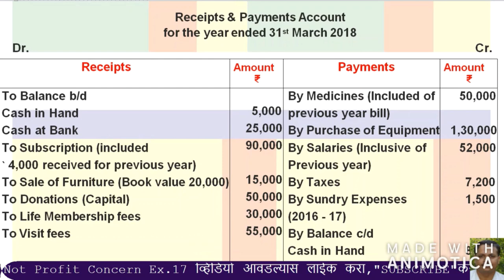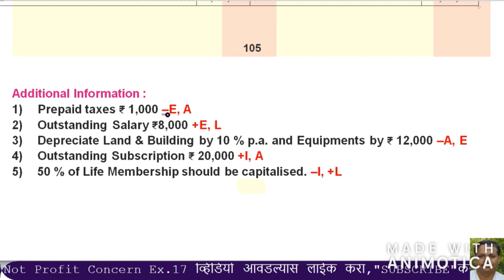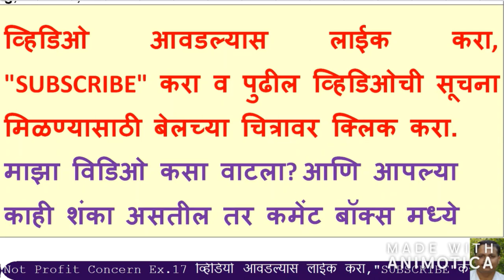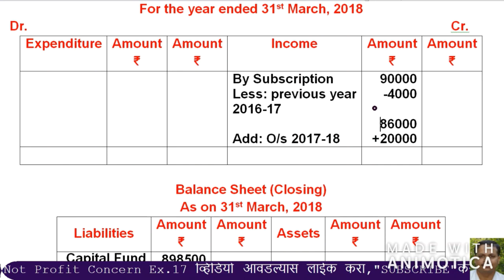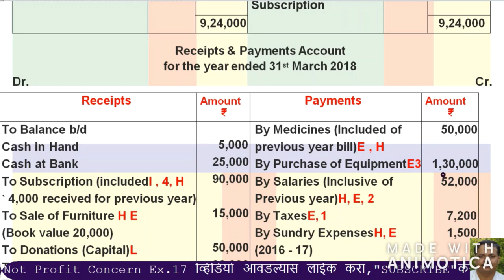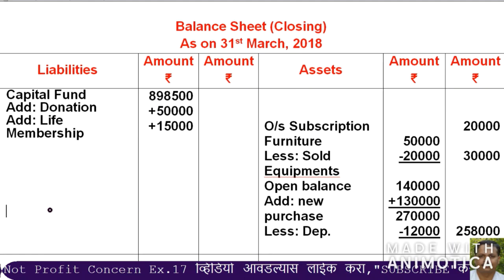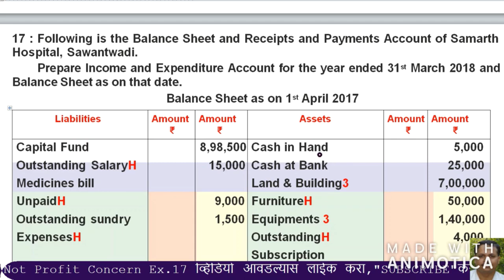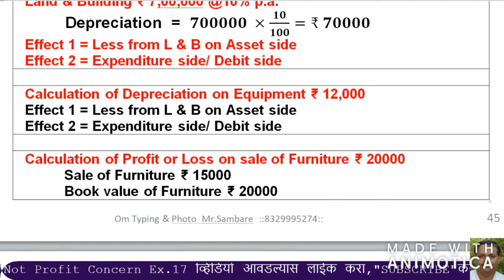12 account npc ex 17, not for profit concern, sambare sir, full solution in english with marathi exp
12 account npc ex 17,
not for profit concern,
sambare sir,
pscommercedigitalonlinelearning,
sambare sir,
sambaresir,
prakash sambare,
prakashsambare,
full solution in english with marathi exp,

PS COMMERCE DIGITAL ONLINE LEARNING ps commerce digital online learning

11वी व 12वी कॉमर्सच्या विषयांचे Free  व्हिडियो पाहण्यासाठी, मी पाठविलेला हा मेसेज आपल्या मोबाईल मधील नंबर्स आणि विशेषतः सर्व ग्रुप वर व सर्व विद्यार्थ्यांना सेंड करावा.

1) मी पाठविलेला कोणताही Video चालू करा.
3) Bell च्या 🔔 चित्रावर क्लिक करा.
4) ‘All’  हा पर्याय निवडा. (मराठी-“सर्व”, हिन्दी=“सभी” )
Settings ok

पुढील लिंक क्लिक करून आपण मागील सर्व Video पाहू शकता, परंतु पुढील Video पाहण्यासाठी सेटिंग केली नसेल तर सेटिंग करुन घ्यावी.
वरील लिंक क्लिक करून आपण मागील सर्व Video पाहू शकता, परंतु पुढील Video पाहण्यासाठी सेटिंग केली नसेल तर सेटिंग करुन घ्यावी.

11,12 कॉमर्स विषयांचे Video free मध्ये पहा. त्यासाठी पुढील लिंक मधील video पाहताना video मध्ये दाखविल्याप्रमाणे, Video पहात असताना, लगेच सेटिंग करून घ्या.

यामध्ये 11,12  कॉमर्स विषयांच्या आज पर्यंतच्या सर्व video ची List यात दिलेली आहे. तुम्ही सर्व video पाहू शकतात. Video आवडल्यास Like 👍🏻 करा. अशा प्रकारे सेटिंग करून घ्यावी. त्यात पुन्हा बदल करण्याची गरज नाही.

Hi, every one , Welcome to All. सर्वांना नमस्कार, मी आपणा सर्वांचे माझ्या चॅनल मध्ये हार्दिक स्वागत करतो.

12 ocm vanijya sanghatan va vyavasthapan / organisation of commerce and management